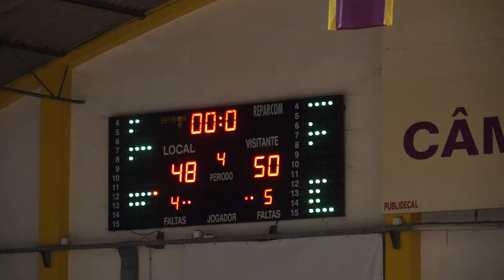Illiabum Clube Vs Académica / Campeonato Nacional Sub-16 / Highlights